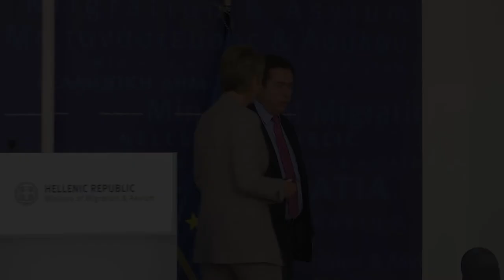Συνάντηση με την Υπουργό Δικαιοσύνης της Ελβετίας κα Karin Keller-Sutter στο κτίριο ''Κεράνη''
Συνάντηση του Υπουργού Μετανάστευσης και Ασύλου με την Υπουργό Δικαιοσύνης της Ελβετίας κα Karin Keller-Sutter και τον Υφυπουργό Μετανάστευσης κ. Mario Gattiker